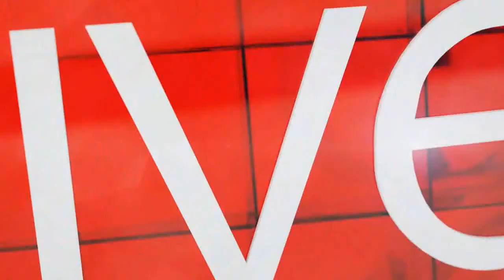Real News, Funny People episode 3 part 1: Angel Campey, Dylan Skews and Kagiso “KG” Mokgadi